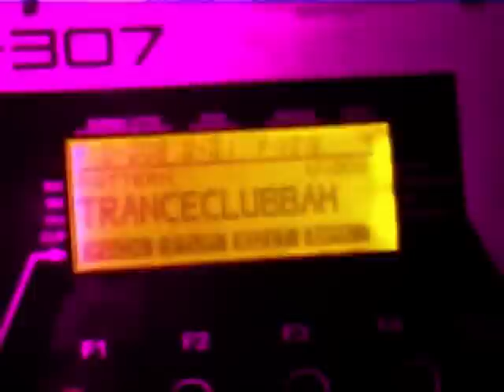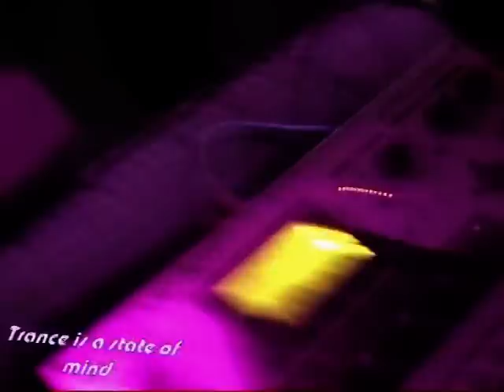Da Phurby Trip into the spacey tunnel